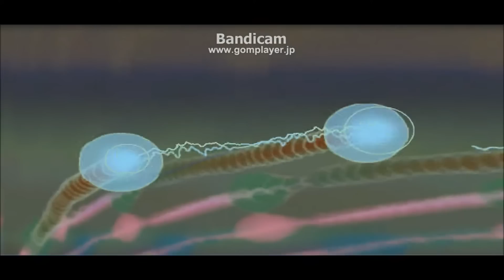FAKE STAR FAKES - Second （The Hard Rockers）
ムービーメイカー試作６個目